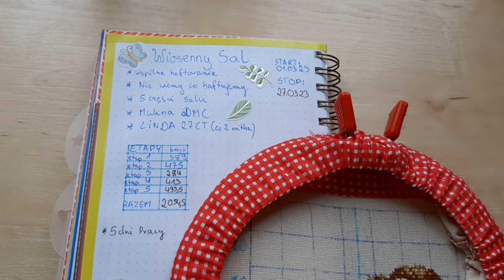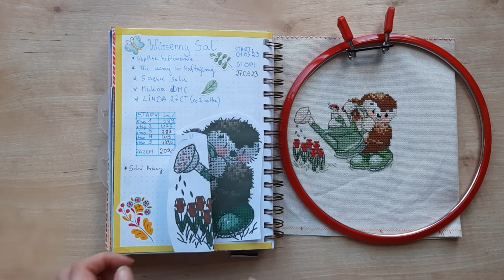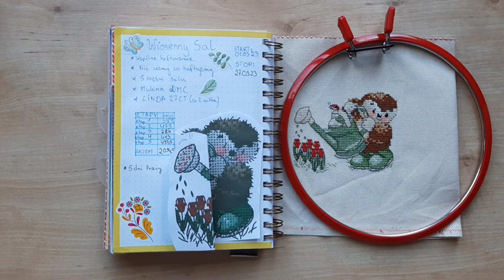Wiosenny sal. Jeżyk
Zapraszam na 2 część wiosennego salu.

Jeśli podobają Ci się moje filmy to możesz mnie wesprzeć wirtualną kawą, link znajdziesz poniżej: